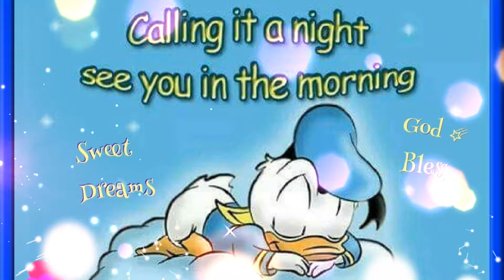Good Night Wishes | GN Video Status | Good Night Message | Good Night Music